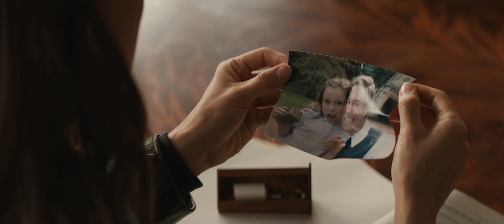Tomb Raider (2018) trailer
Directed by Roar Uthaug
Written by Geneva Robertson-Dworet, Alastair Siddons & Evan Daugherty based on the 2013 video game developed by Crystal Dynamics and published by Square Enix
Starring Alicia Vikander, Dominic West, Walton Goggins, Daniel Wu, Kristin Scott Thomas, Derek Jacobi, Nick Frost,...

Lara Croft is the fiercely independent daughter of an eccentric adventurer who vanished when she was scarcely a teen. Now a young woman of 21 without any real focus or purpose, Lara navigates the chaotic streets of trendy East London as a bike courier, barely making the rent, and takes college courses, rarely making it to class. Determined to forge her own path, she refuses to take the reins of her father’s global empire just as staunchly as she rejects the idea that he’s truly gone. Advised to face the facts and move forward after seven years without him, even Lara can’t understand what drives her to finally solve the puzzle of his mysterious death. Going explicitly against his final wishes, she leaves everything she knows behind in search of her dad’s last-known destination: a fabled tomb on a mythical island that might be somewhere off the coast of Japan. But her mission will not be an easy one; just reaching the island will be extremely treacherous. Suddenly, the stakes couldn’t be higher for Lara, who—against the odds and armed with only her sharp mind, blind faith and inherently stubborn spirit—must learn to push herself beyond her limits as she journeys into the unknown. If she survives this perilous adventure, it could be the making of her, earning her the name tomb raider.